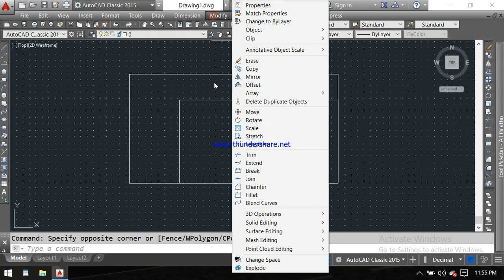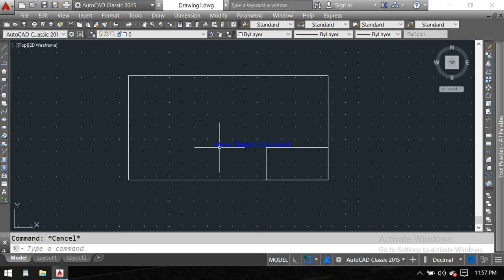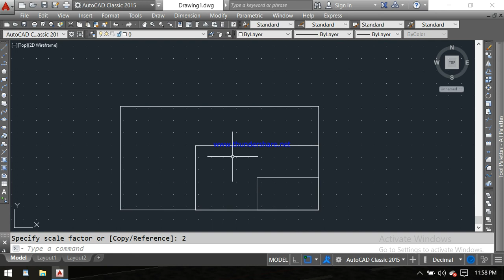scale command in Autocad || Autocad in hindi || how to use scale command || CVLdesign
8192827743 only what's up  massage

 how to use scale command
scale full explain
Autocad in hindi
CVLdesign
how to scale in autocad
Tutorial 14
scale command